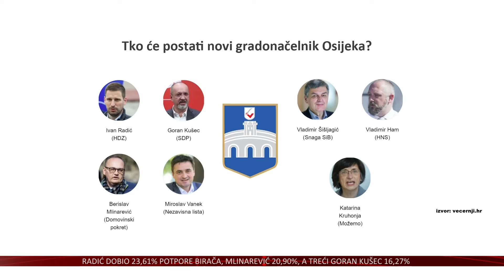Radić i Mlinarević u tijesnoj utrci za gradonačelnika Osijeka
Večernji list na svom portalu pozvao je svoje čitatelje da glasuju za kandidate za gradonačelnika u četiri velika hrvatska grada među kojima je i Osijek.